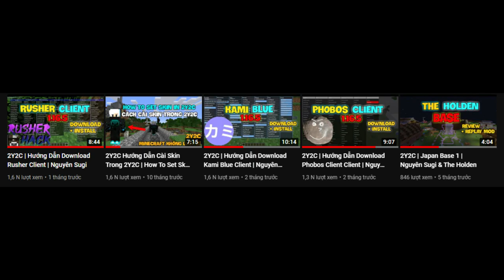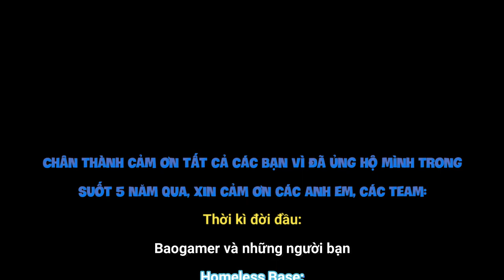Lời Cảm Ơn & Tiểu Sử & Sự Kiện Của Mình Trong 2Y2C | 500 Subscriber | Nguyên Sugi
🎧Nhạc sử dụng:
✔️ D.A.L Pancake
✔️ Landscape
✔️ Newday
✔️ Fell Good
✔️ Happy Life
Support Author